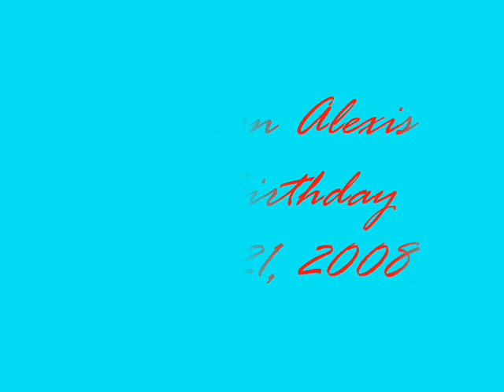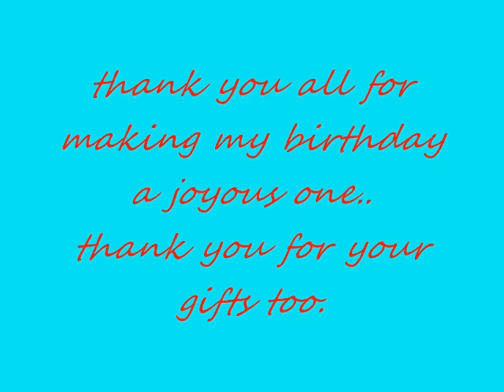marrionalexis 2nd birthday